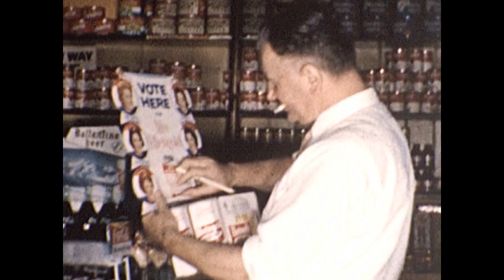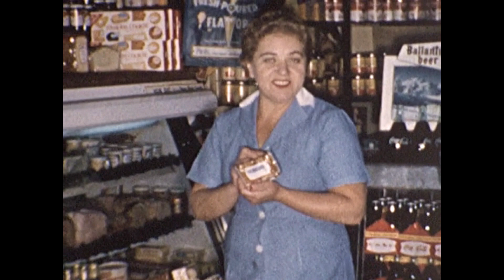Werner Steffen German Parents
Digitized from reel to reel.  Werner "Stef" Steffen parents' life in New York after immigrating from Germany 1930's